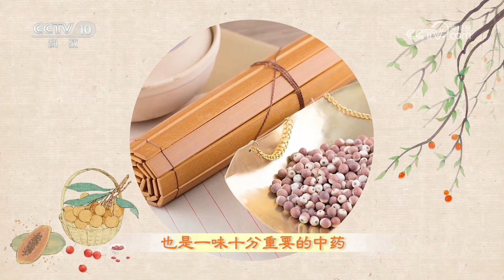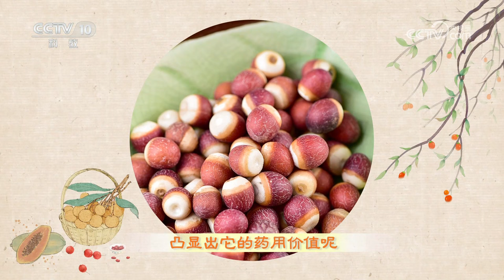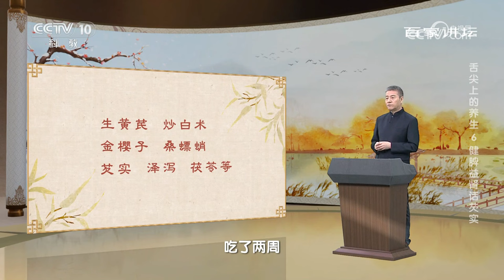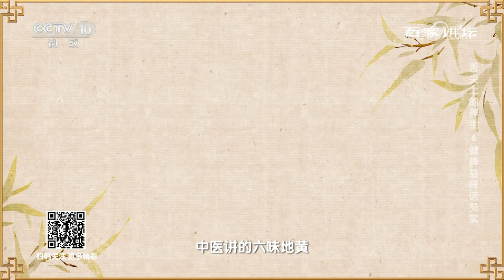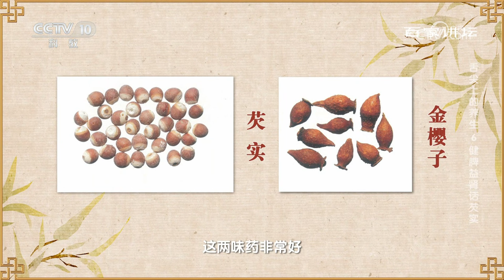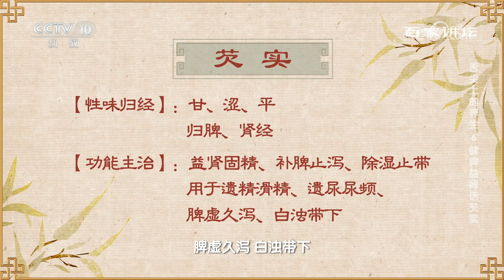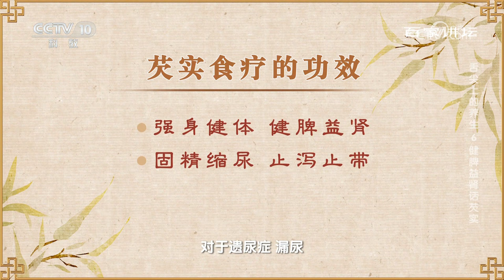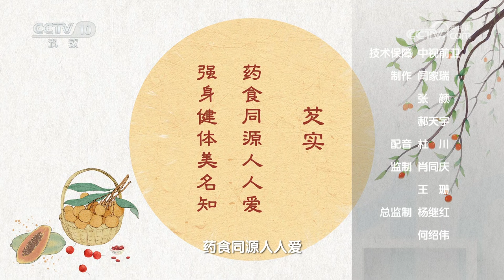在中医临床上 芡实可以治疗哪些疾病？我们又该如何运用它来健脾益肾呢？舌尖上的养生6 健脾益肾话芡实 20240206 | CCTV百家讲坛官方频道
本期节目主要内容：芡实是睡莲科水生草本植物芡的种子，不仅是一种广受喜爱的食材，也是一味十分重要的中药，有着悠久的食用、药用历史。从古至今，芡实作为一种应用方式多样的食材，在糖水、糕点、粥品、菜肴里，都出现过它的身影。而作为一味中药，它对于脾脏、肾脏的一些疾病，也有着非常显著的功效。